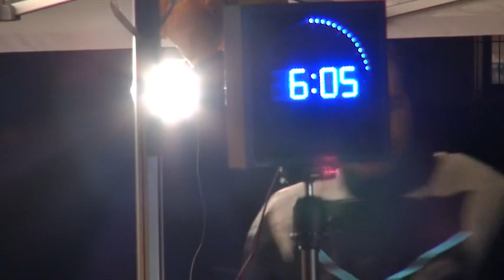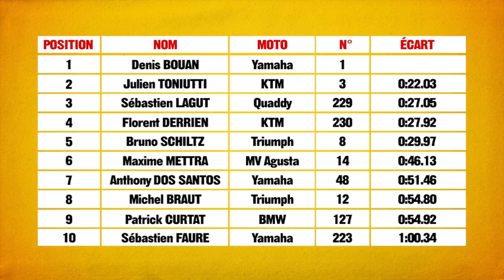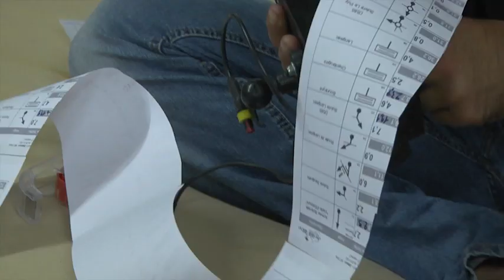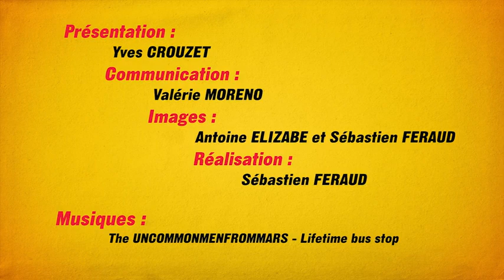Moto Tour 2013 - 01.10.2013